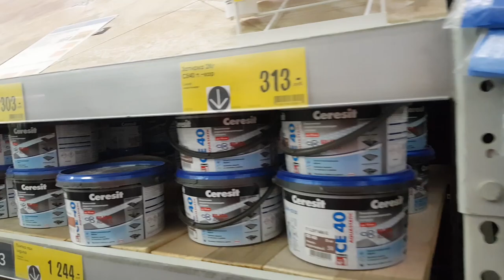ВЛОГ: CASTORAMA ТЫ ТАКАЯ КАСТОРАМА СЕМЬЯ ПЕТРУШЕНКО 2018 VLOG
ВЛОГ 🔴 Привет, наша Дружная Семья - папа Саша, мама Марина, дети Настя и Слава рады видеть Вас на Нашем Семейном канале! Мы живем в городе Пермь.

VLOG ПРО ГИПЕРМАРКЕТ CASTORAMA ТЫ ТАКАЯ КАСТОРАМА.